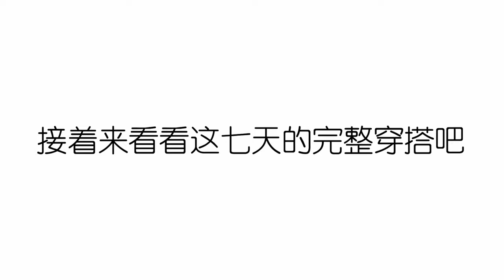2023年膠囊衣櫥｜早春穿搭 ｜CAPSULE WARDROBE ｜高利用率衣櫥｜保姆級教程｜一衣多穿｜百搭基本款｜穿搭必備｜最大氣最高級｜純乾貨｜Spring Fashion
2023年早春膠囊衣櫥來了，保姆級教程打造高利用率衣櫥。 8件衣服穿一周，一衣多穿，從0度穿到20度，高級大氣，純乾貨。

2023年早春胶囊衣橱来了，保姆级教程打造高利用率衣橱。8件衣服穿一周，一衣多穿，从0度穿到20度，高级大气，纯干货。

✨ 购买 HOW TO GET ：

白Tee（同款我穿M）：
绿色Tee（类似款）：
牛仔衬衣（类似款）：
条纹衫（类似款）：
绿色西装（类似款）：
牛仔裤（同款我穿26）：
灰色阔腿裤（类似款）：
绿色丝巾：
黑白丝巾（类似款）：
圈圈项链：
帆布鞋（39号不偏码）：
乐福鞋（类似款）：
圈圈耳环（类似款）：
唇彩（同款501色号）：

微信公众号/B站/小红书/微博：@小郑杰西卡
粉丝群：加 @Jessicazheng2

✨ 身高尺码 SIZE：
我1.66米，114斤，三围86-73-93，穿美国尺码4/6，英国尺码8/10，中国尺码大号。

部分购买链接是affiliate links。大家点击即可购买，如果确认收货，我会收到很小部分的佣金，谢谢大家的支持。

00:00 介绍
01:09 单品介绍
03:54 胶囊衣橱6个重点
07:19 7个look